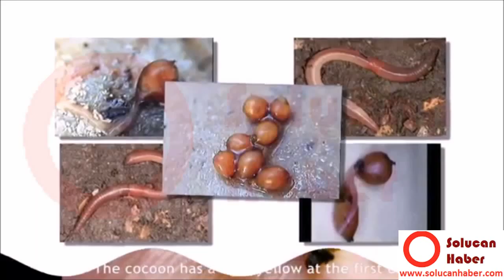SolucanHaber.com - Kokondan Kırmızı Kaliforniya Solucanı yavrusunun çıkışı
Kokondan Kırmızı Kaliforniya Solucanı yavrusunun çıkışı
Eisenia fetida için hazırlanmıştır. Başka türlerde farklı yavru görünüşleri olabilmektedir.